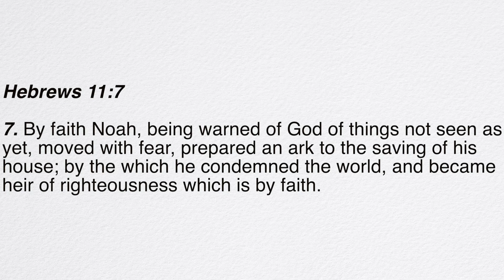"What Fear is Moving You?" Revival Night Four 08/27/2020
Thursday Night of Revival!

Fear is an interesting attribute. When expressed as a physical element of life, it can be a frightening experience and cause us to make rash and unwise decisions. But, with a reverential fear of God, it can position us to make monumental choices that God can move in supernatural ways. The question of this message is, what fear is moving you? Are you exercising fright or faith? We pray this message will speak to you in a special way.

Special thanks to the choir and April Hodges for the singing tonight!